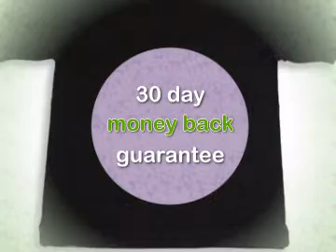Perry Ellis - Boys Short Sleeved Ribbed Polo, Black